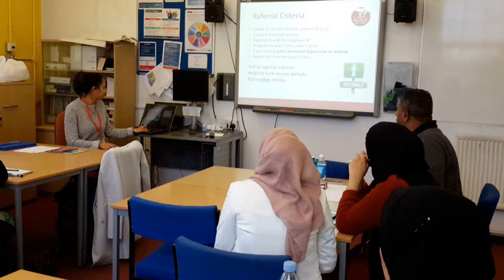Acacia Tree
The meaning behind Acacia and how the name for the charity came about.